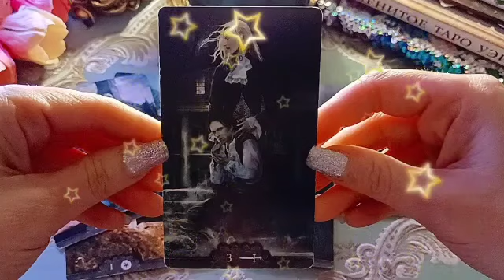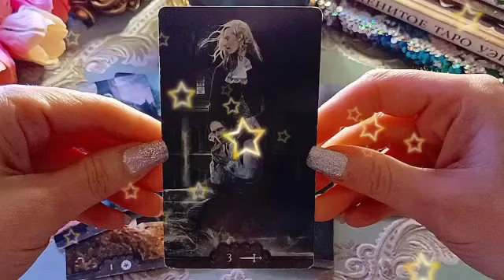برج السرطان لنصف الأول أكتوبر 2024 ❤️‍🔥 حبيب متخوف من العلاقه😔يمنع نفسه عن حبك💔و لن يستطيع🔥